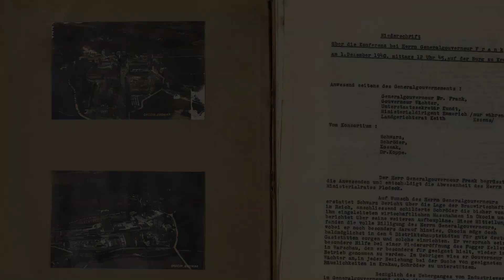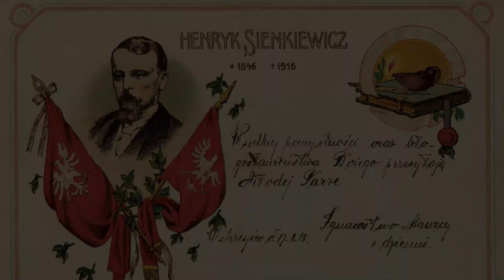Dary dla Archiwum Narodowego w Krakowie w 2023 roku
Dary dla Archiwum Narodowego w Krakowie - czyli zachować dla następnych pokoleń prywatne kolekcje. W 2023 roku, w ramach przekazanych materiałów archiwalnych do Archiwum Narodowego w Krakowie, zasób naszej instytucji został wzbogacony m.in. o zbiór 26 fotografii dokumentujących ekshumację w Katyniu w 1943 roku, kolekcję 111 fotografii portretowych z przełomu XIX i XX wieku, pochodzących z Krakowa oraz różnych galicyjskich miejscowości, różnorodne druki ulotne z XIX i XX wieku, dokumenty związane z działalnością Ryszarda Bochenek-Dobrowolskiego, założyciela Związku Monarchistów "Cracovia" Wielkie Księstwo Krakowskie oraz dokumenty związane z Polską Partią Zielonych oraz Towarzystwem Przyjaźni Polsko-Francuskiej.

W filmie wykorzystano materiały archiwalne z zasobu Archiwum
Narodowego w Krakowie - Dary

Realizacja: Agnieszka Supernak
Kraków 2023